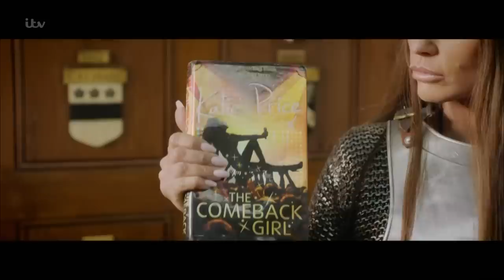Saturday Knight Takeaway - Episode 5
After a treacherous series of events, the boys finally uncover who The Overlord is and save the country from the tyrannic grip of The Dishonoured. It wasn't who you thought, huh?

Series 15, Episode 06 - Broadcast on 07/04/18

Welcome to the official Ant & Dec's Saturday Night Takeaway YouTube channel. Get ready as Ant and Dec return to liven up your weekends. Expect a whole host of crazy pranks, mind-boggling challenges and fantastic competitions!